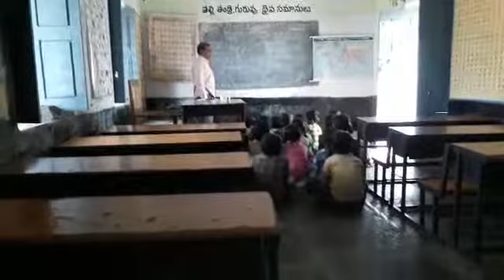Bhasha Sangam, Assami, Mpps Ammaiahgaripalli, Venula mandal, Kadapa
Mpps Ammaiahgaripalli